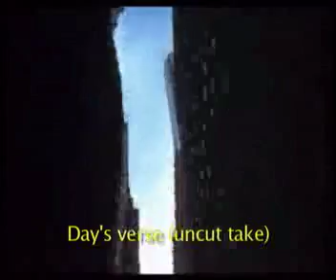NO STOPING LISTEN vid treatment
blacksoda  edited video treatment